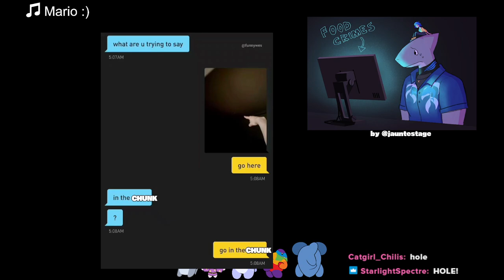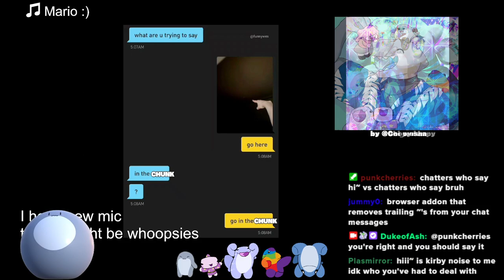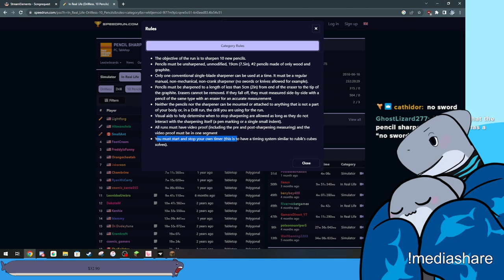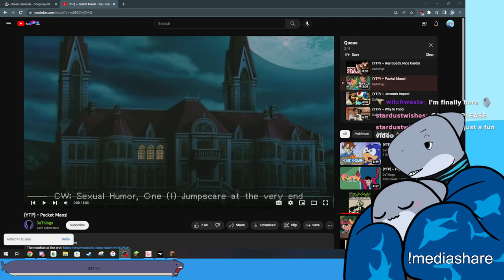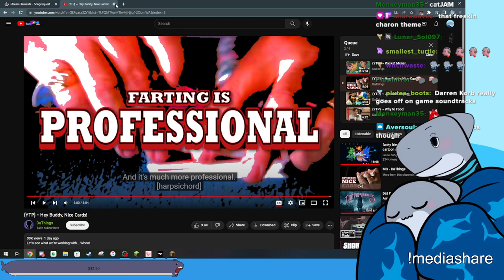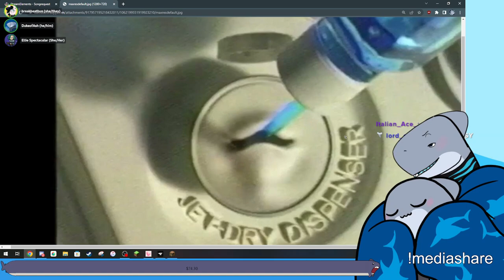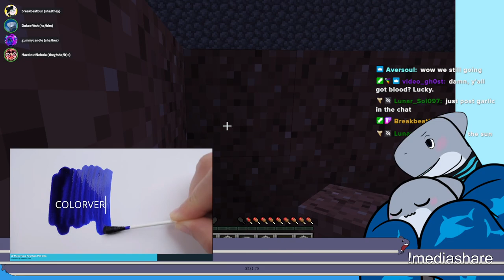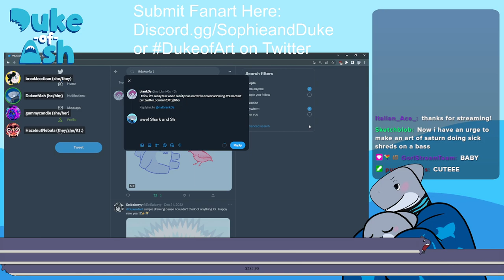Let's Clear Out a Chunk in Minecraft (Part 2)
maybe I bit off more than I could chew...

1 year on T

0:00 - pre-stream
10:50 - stream